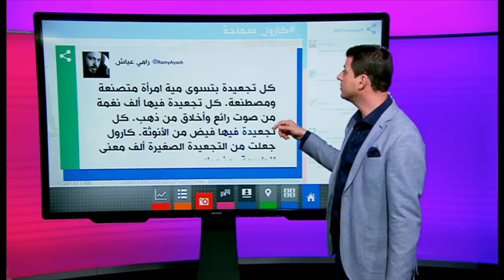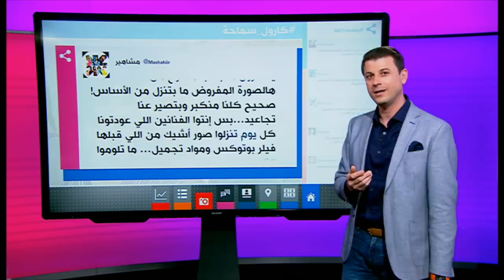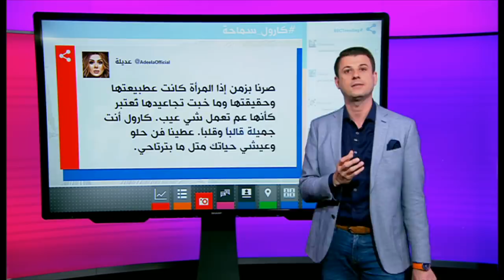تجاعيد على وجه كارول سماحة .. صورة تعرضها للتنمر والتضامن على وسائل التواصل .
كارول سماحة تتعرض لانتقادات لنشرها صورة تظهر تجاعيد وجهها، وتضامن واسع معها